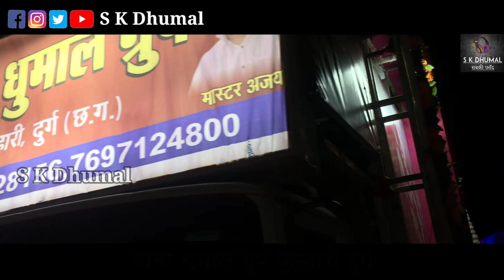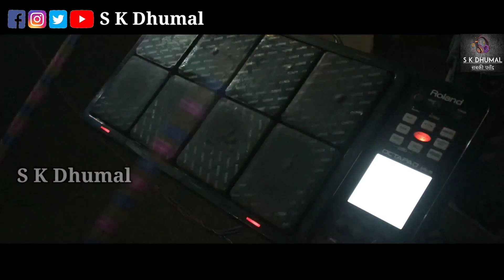गणेश विसर्जन मे कई तगड़ा Performance | Gaura Gauri | Baba Dhumal Group Kumhari |Ganesh Visarjan 2022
Video Link-